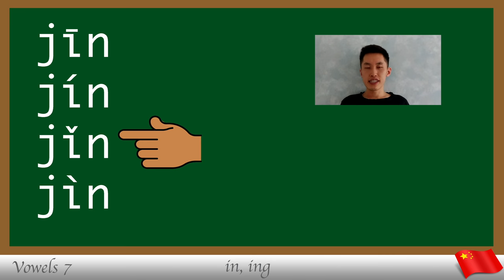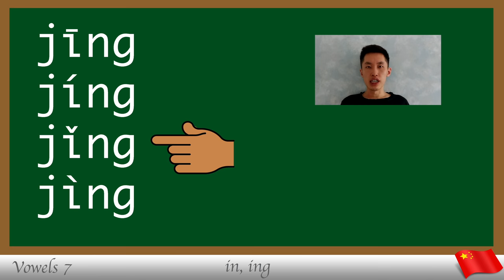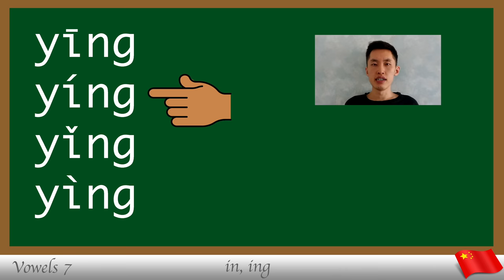Vowels in Mandarin Lesson 07 -- Pronunciation of in, ing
This is the 7th lesson on the series of pronunciation of vowels (finals) in Chinese Mandarin. In this lesson you will learn the pronunciation of the vowels 'in' and 'ing'.

If you are not sure of the pronunciation of any of the following, this lesson is for you:

bin, jin, lin, min, nin, pin, qin, xin, yin

bing, ding, jing, ling, ming, ning, ping, qing, ting, xing, ying

Intro: 0:00~0:18

Pronunciation of in: 0:19~1:11

Pronunciation of ing: 1:12~2:17

End: 2:18~2:23